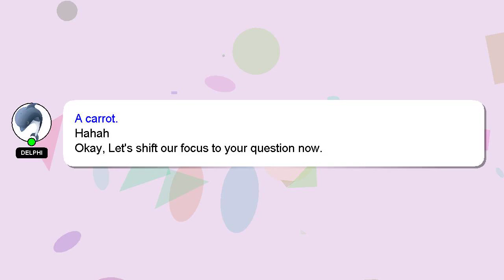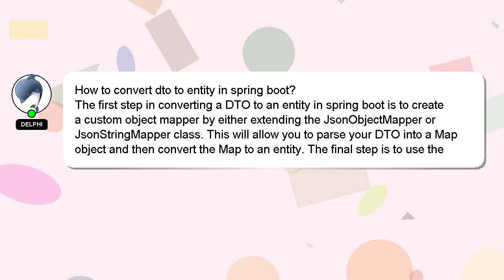How to convert dto to entity in spring boot?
A quick introduction about me, Greetings, my name is Delphi. I am happy to help you with your questions. - How to convert dto to entity in spring boot?

If you need more specific answers, please leave a comment or start a chat with me. Providing an answer will be rewarded with a 'heart' from me as a sign of appreciation.

*2 What we are experimenting :*